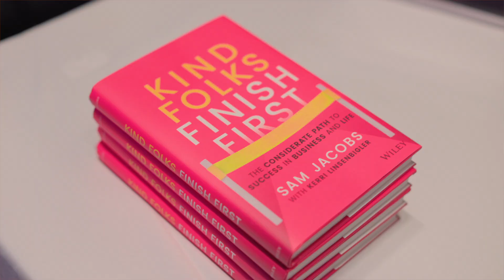CRO Summit in London with Pavilion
Missed out on CRO Summit 2023? Check out other other upcoming major events: